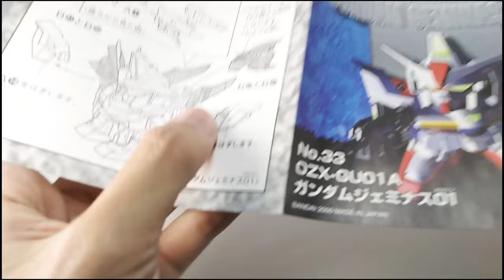SD Gundam G Generation-0 No.33 - Gundam Geminass 01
SD Gundam Geminass 01
SD Gundam G Generation-0 Series No.33